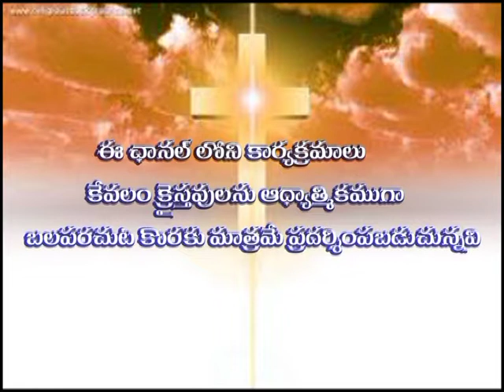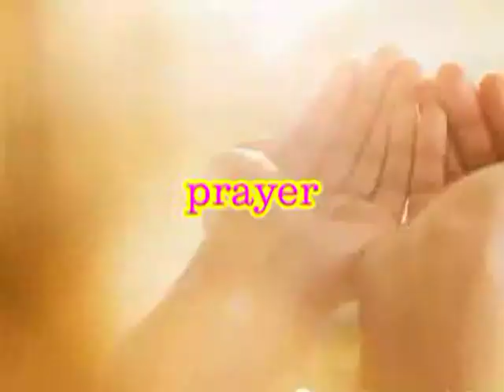తోటలు Message code - 777 telugu christian message pastor b.j.ratnam garu